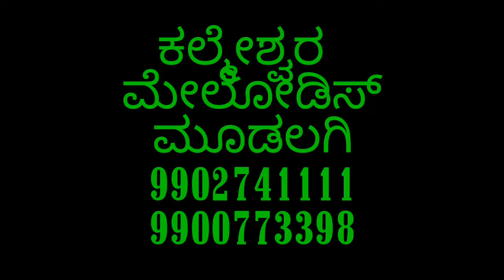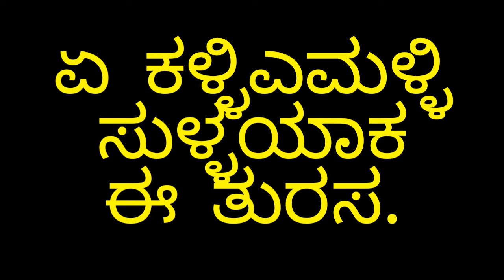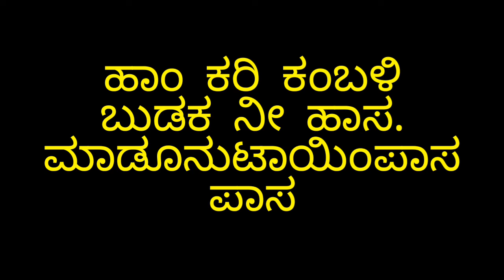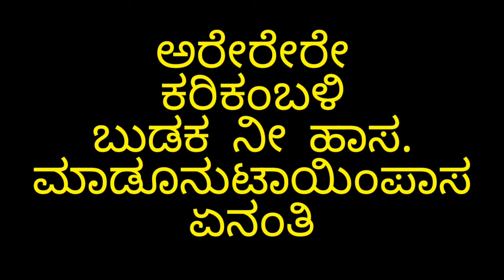kari kambali karaoke